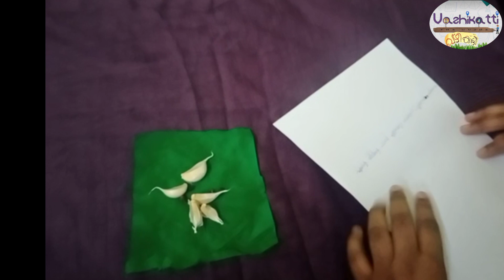നടക്കാത്ത എന്ത് ആഗ്രഹവും നടക്കാൻ ഇതൊന്നു ചെയ്ത് നോക്കു